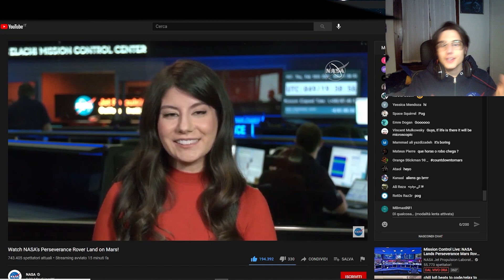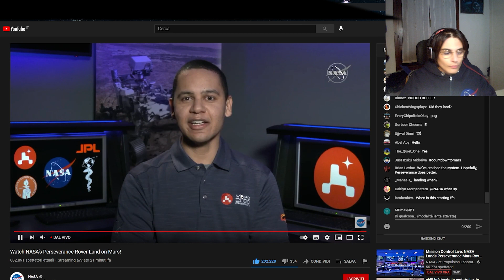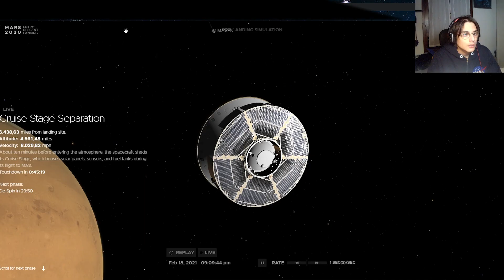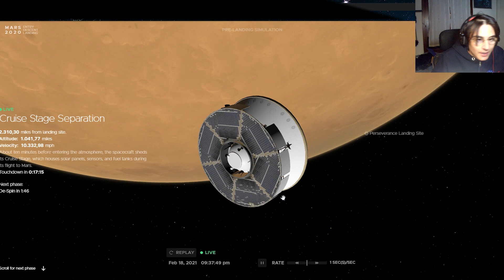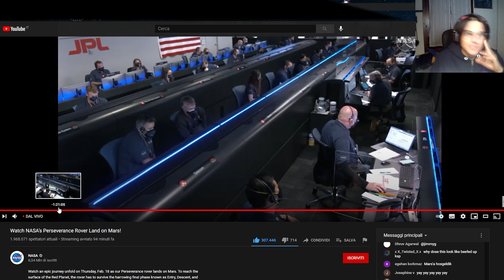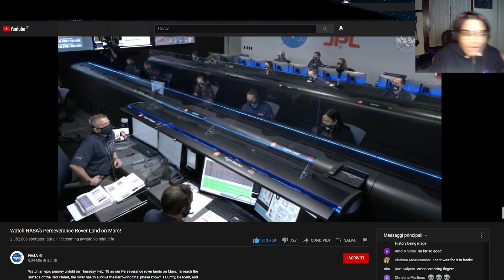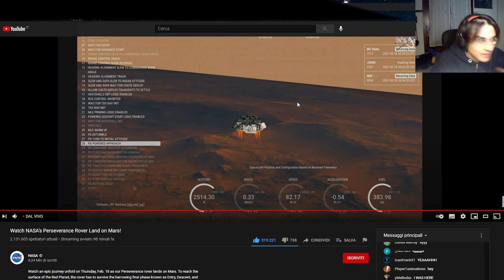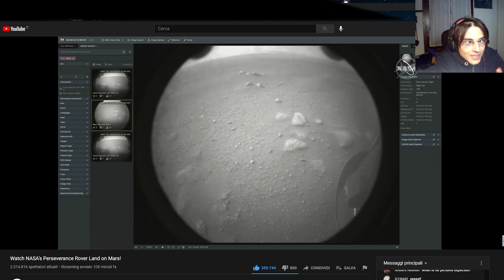MARS PERSEVERANCE, l'atterraggio del ROVER su Marte LIVE | Riassunto by MBmax001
Ti piace quello che faccio e vuoi offrirmi un ☕ o una🍺?

DESCRIZIONE:
Il mondo scientifico è pronto a trattenere il fiato per i "7 minuti di terrore" che giovedì 18 febbraio 2021, alle 22 circa (ora italiana) caratterizzeranno l'arrivo su Marte del rover Perseverance nell'ambito della missione Nasa "Mars 2020".
Lanciato il 30 luglio 2020 con un razzo Atlas V dalla base Nasa di Cape Canaveral, in Florida, il rover ha raggiunto Marte dopo un viaggio di 480 milioni di chilometri durato poco più di 6 mesi.

Ed ora il futuro per l'esplorazione verso altri monti è iniziato...

🎵LA MUSICA UTILIZZATA NEL VIDEO:
     1. Innovations in Booty Shaking Music
     2. Glory